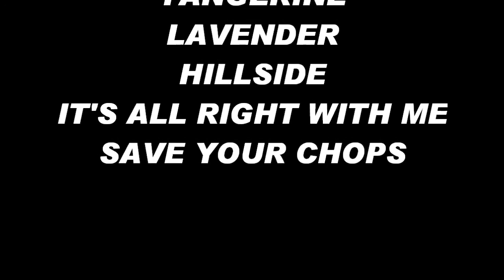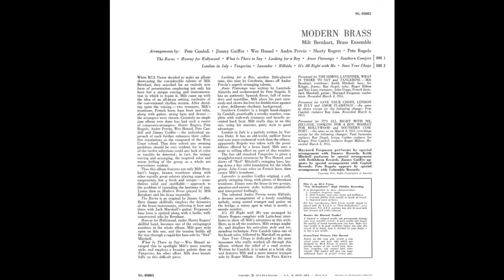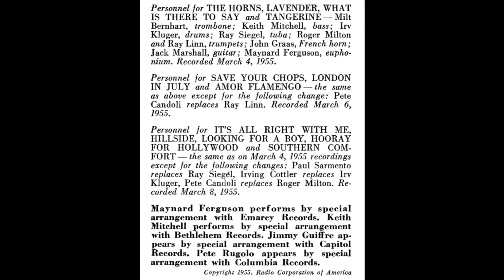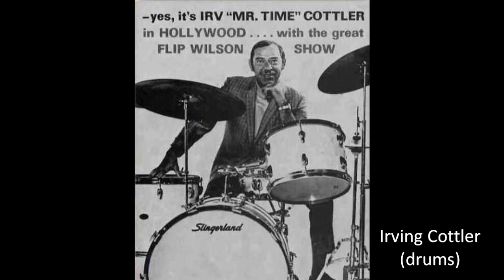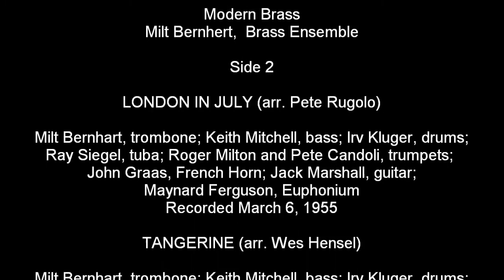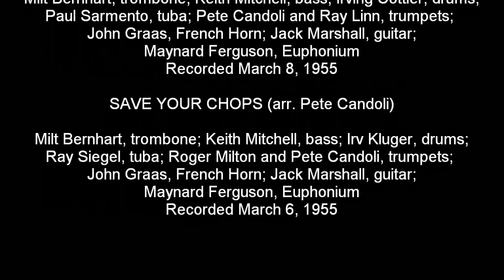MODERN BRASS / Milt Bernhart Brass Ensemble SIDE 2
Modern Brass / Milt Bernhart,  Brass Ensemble

Side 2
LONDON IN JULY (arr. Pete Rugolo)

Milt Bernhart, trombone; Keith Mitchell, bass; Irv Kluger, drums;
Ray Siegel, tuba; Roger Milton and Pete Candoli, trumpets;
John Graas, French Horn; Jack Marshall, guitar; Maynard Ferguson, Euphonium

TANGERINE (arr. Wes Hensel)

Ray Siegel, tuba; Roger Milton and Ray Linn, trumpets;

LAVENDER (arr. Jimmy Giuffre)

HILLSIDE (arr. Andre Previn)

Milt Bernhart, trombone; Keith Mitchell, bass; Irving Cottler, drums;
Paul Sarmento, tuba; Pete Candoli and Ray Linn, trumpets;

IT'S ALL RIGHT WITH ME (arr. Shorty Rogers)

SAVE YOUR CHOPS (arr. Pete Candoli)

John Graas, French Horn; Jack Marshall, guitar;
Maynard Ferguson, Euphonium